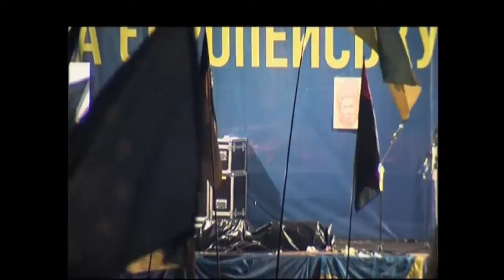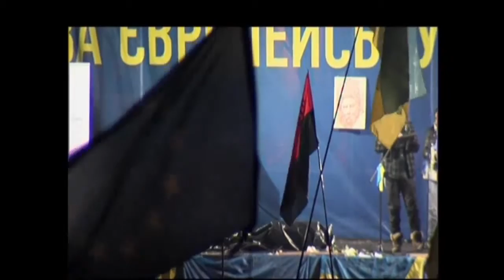20140108 020332 Spilno tv456